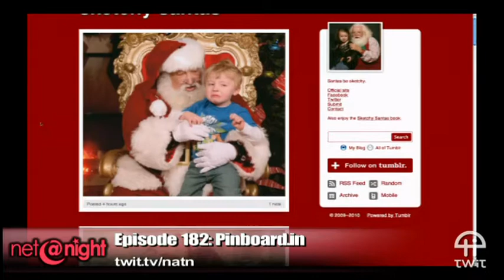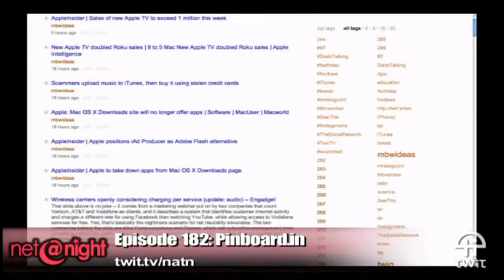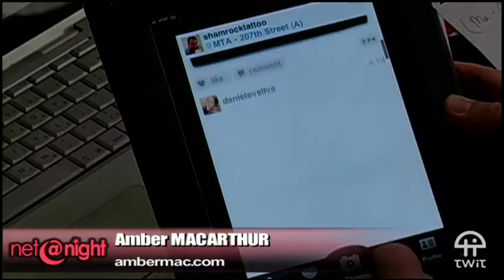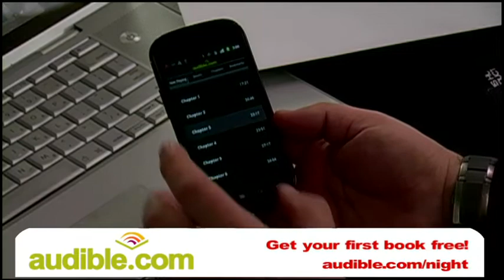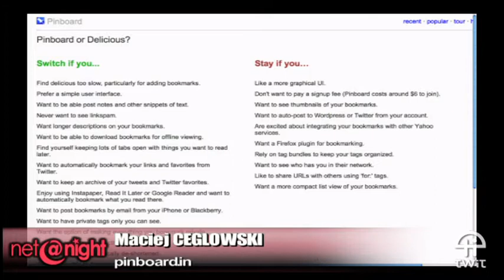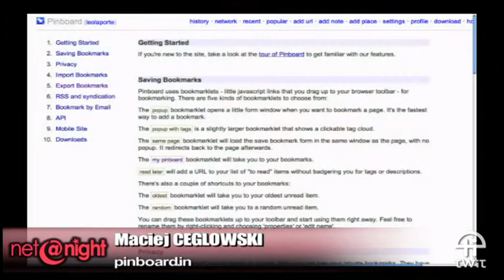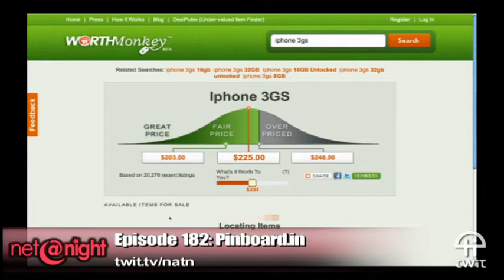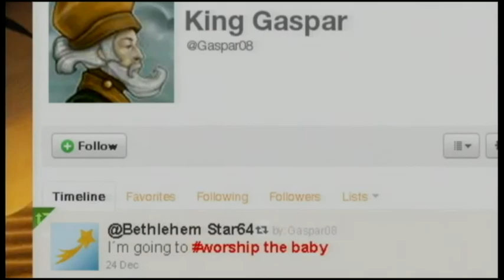net@night 182: Pinboard.in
Hosts:Amber MacArthur and Leo Laporte
Better Santa trackers, Yahoo! selling de.icio.us, Likealittle explodes, Instagram's first million, AOL buys About.ME, Pinboard.in, and more.
Guest: Maciej Ceglowski, co-founder of
For a free audiobook, visit Audible.com/night.
Bandwidth for net@night is provided by AOL Music and Spinner.com.
Running time: 58:56